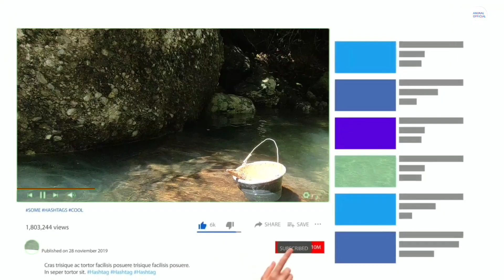menemukan buaya sapi t-rex badak gajah kuda ikan lobster bebek angsa harimau kodok serigala domba